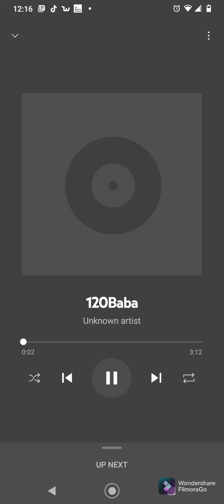120Baba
Link to  purchase beat